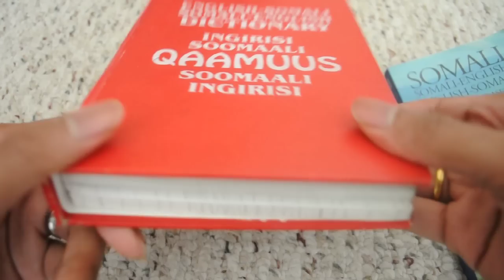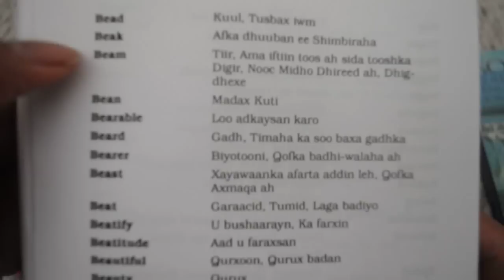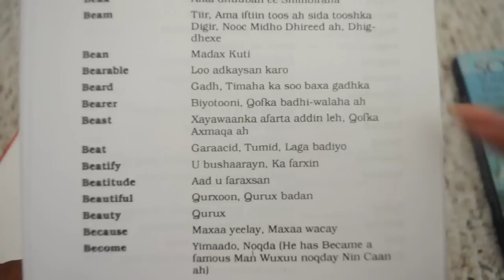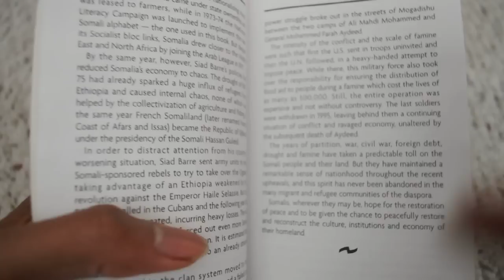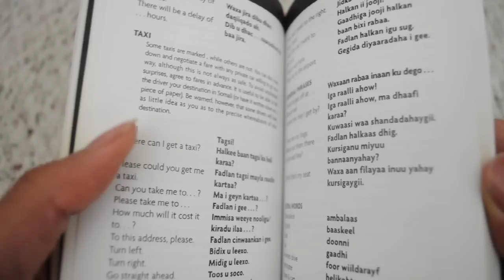Soomaali Dictionaries.AVI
Dictionary Review